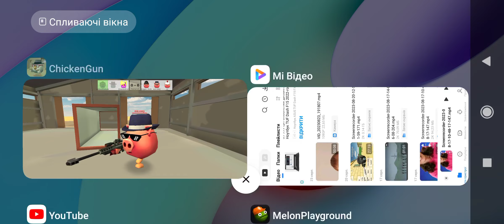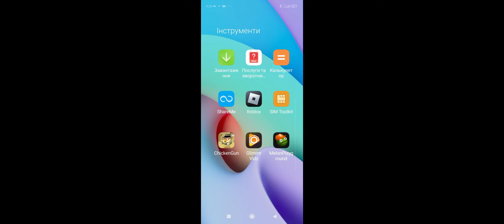играю в режим дуєль